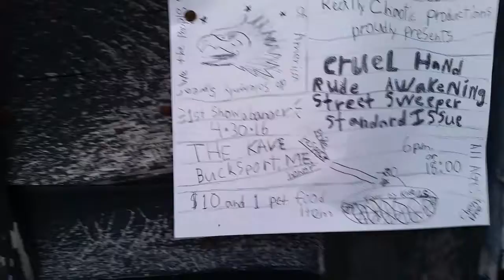Standard Issue "Judge" @ the Kave 4-30-16